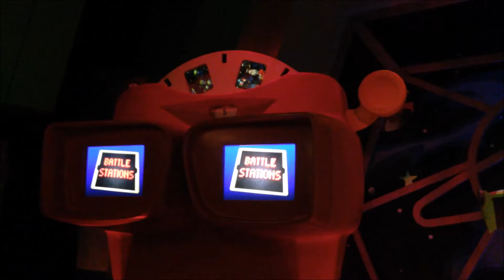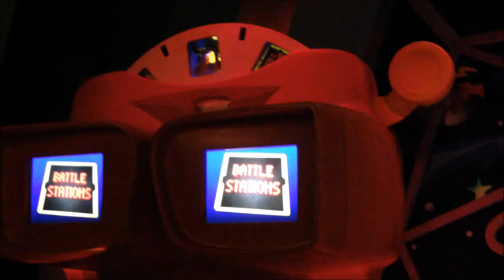Buzz Lightyear inside and outside Space Ranger Spin Ride at the Magic Kingdom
Buzz Lightyear inside and outside his great ride at The Magic Kingdom - Walt Disney World. I hope you like them - Tracey